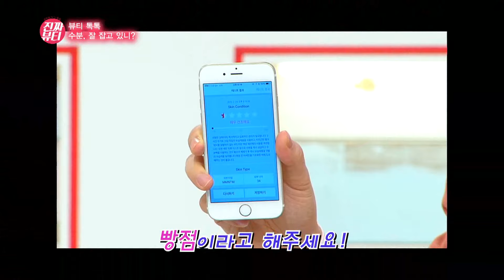"진짜뷰티 mc들의 피부 수분 상태는?" [진짜뷰티] 12회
새롭게 확 달라진 진짜뷰티! 스페셜 MC자리를 놓고 벌이는 뷰티스트 대전! 죽지 않아 불사조 뷰티스트 뷰링! 더 막강해진 NEW 뷰티스트의 등장까지! 더욱 치열해져 돌아온 진짜뷰티를 만나보자